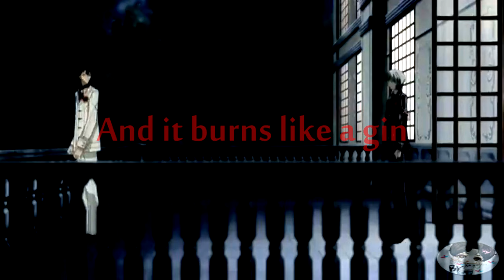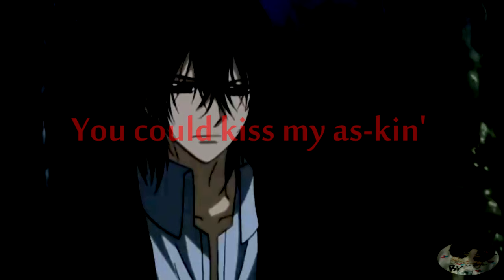Kaname x Zero - My Strange Addiction